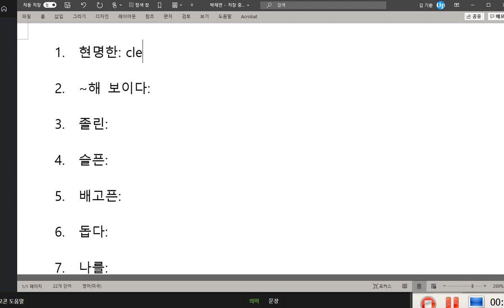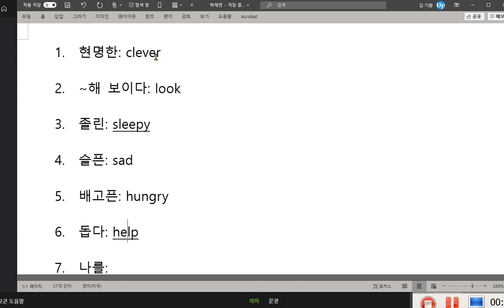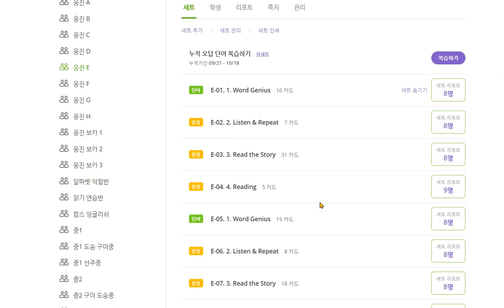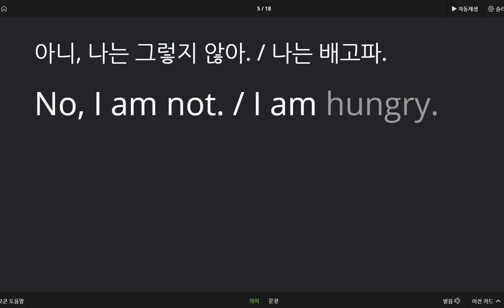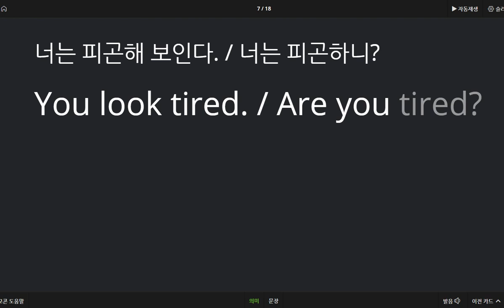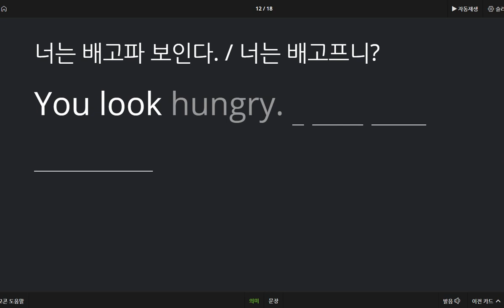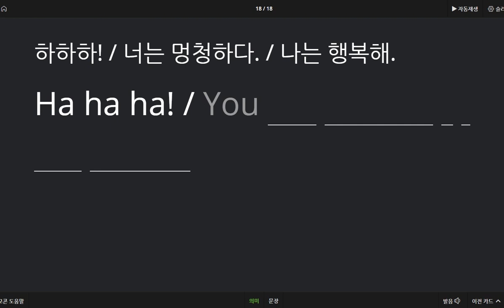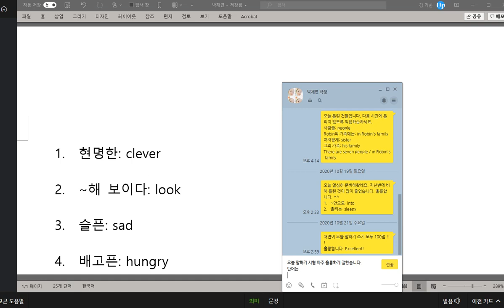박채연 2020 10 23 칭찬 말하기 시험 100점 쓰기는 아쉽게 2개 틀렸습니다